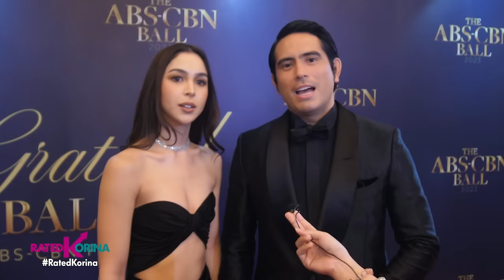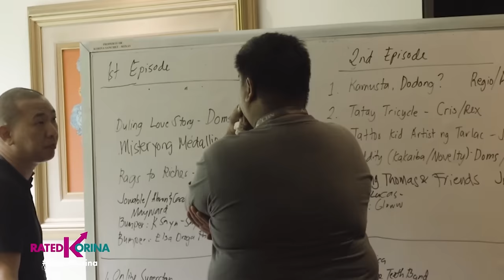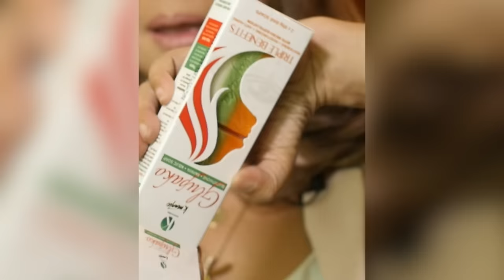It's All About Yours Truly! | RATED KORINA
Mga bagay na hindi nyo alam tungkol sa akin, isa-isang ibubuking at ire-reveal ng mga taong malapit sa akin on and off cam.

Buhay ko naman ang iku-kwento nila! Dahil hands off ako sa mga say ng mga kaibigan, katrabaho at close in staff ko!

'Wag palagpasin ang segment na ito dahil... It's All About Yours Truly!